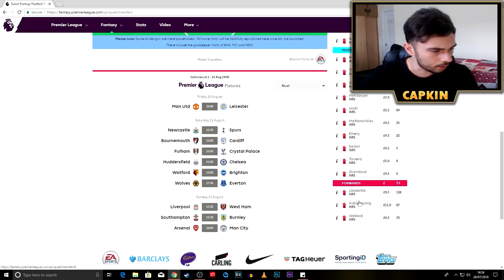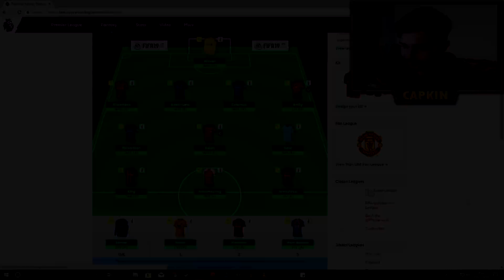FPL - THIRD DRAFT - 4-3-3 Formation? FANTASY PREMIER LEAGUE 2018/2019!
FPL is BACK and It's time for some series of team draft videos, strategies and tips.

In this video, I will be talking about my formation and my third team draft.

-Join my league! Code: 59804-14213